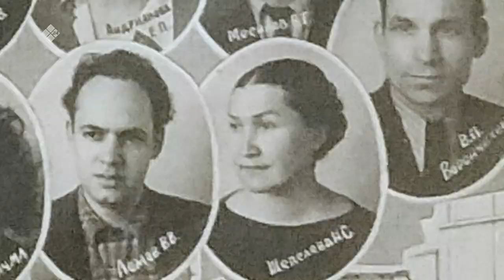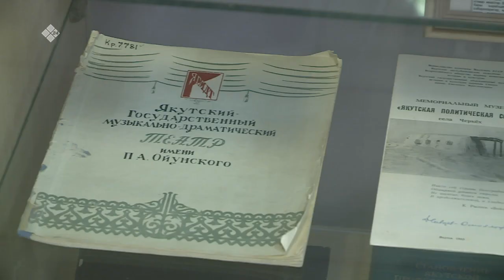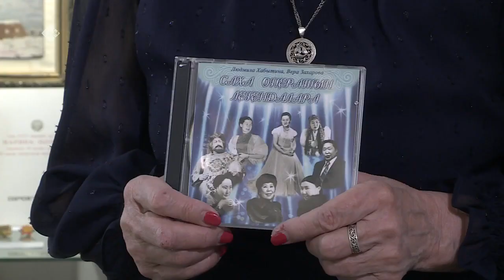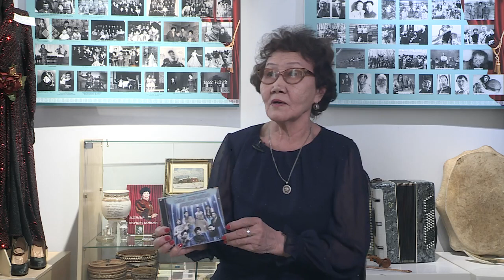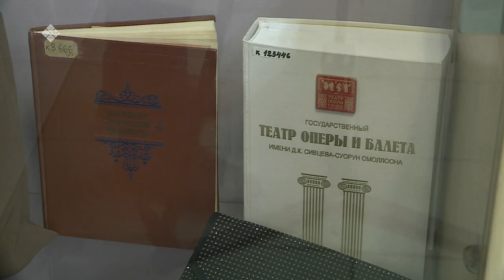«Бу Дьокуускай» биэриигэ: «Эрэлчээнэ доҕоруом» быыстапка тула кэпсэтэбит (05.04.23)